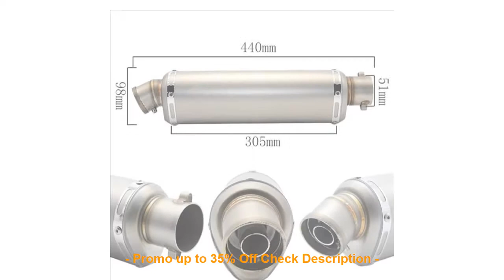ORIGINAL ZSDTRP Universal Titanium Color Motorcycle Scooter Modified A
ORIGINAL ZSDTRP Universal Titanium Color Motorcycle Scooter Modified Akrapovic Yoshimura Muffler Exhaust Pipe CB600 YZF FZ400 Z750

Hot sale winter hats for women 100/% real fox fur hat caps women genuine fox fur hats ear protection cap fur bomber hat =
CZECH TEAM 2017 Men Cycling clothing Sets/Breathable Bicycle bike Cycling jerseys and bib shorts Roupa maillot SIZE XS-4XL =
Real Silver Fox fur pillow Cover Decorative Pillows Home Decor Cushion Cover Pillowcases Christmas Cushion Covers Almofada Sofa =
2016 New 300W 36V Hub-motor Electric Scooter/Bicycle 10AH Lithium Battery 2 Wheel Foldable Electric Scooter with Seat =

Check here Now for new Best Deals :

ZSDTRP Universal Titanium Color Motorcycle Scooter Modified Akrapovic Yoshimura Muffler Exhaust Pipe CB600 YZF FZ400 Z750